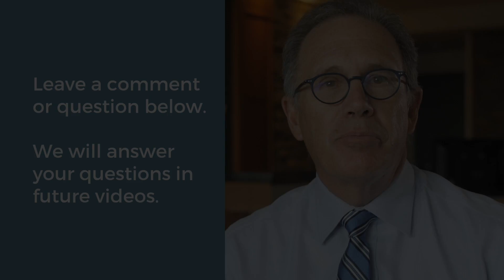WSC_FAQ_Avoid Bruising